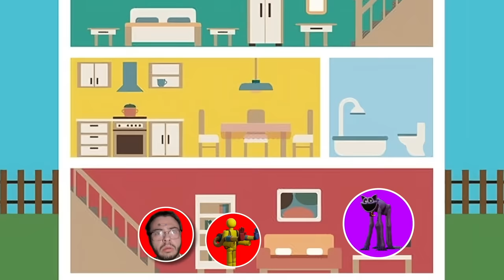I CAUGHT MISS DELIGHT ON A HOT TUB DATE IN REAL LIFE! (POPPY PLAYTIME CHAPTER 3 LOVE STORY)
Andreas finds out that Miss Delight has a HOT TUB DATE and makes it his mission to find out who this mystery man is! As he gets to her house, he sneaks in with Joshua, and as he spies on her with the drone, he gets caught! Miss Delight's evil side comes out, and catches Andreas in the act. Now Andreas is trying to hide in the basement, but is faced against CATNAP. Miss Delight and Catnap take Andreas and trap him in the hot tub and as he's trapped, miss delight continues to raise the temperature to trap him in the hot tub until her date comes. Now it's up to Joshua to save Andreas before he gets burned alive, and most importantly, before Miss Delight's DATE get's there and attacks them both!

andreaseskander

andreaseskander